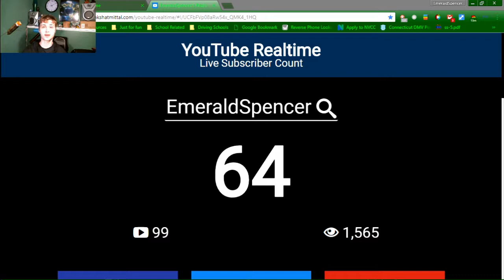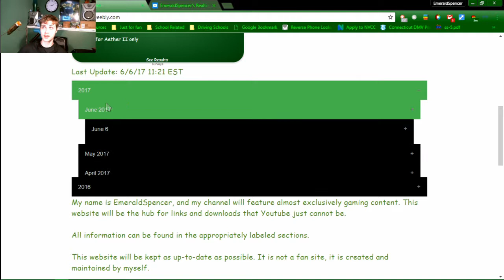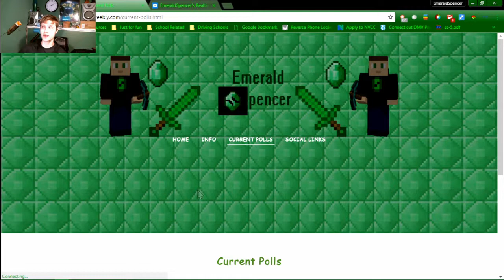It's a Year Today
Today marks one year since I uploaded my first video. I thank all of you for your support, and I hope you look forward to the next year.